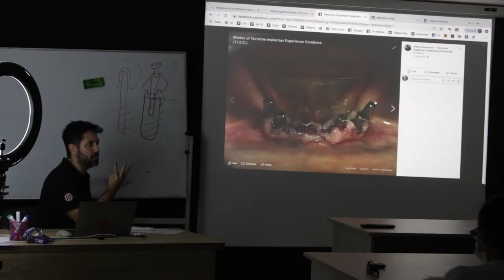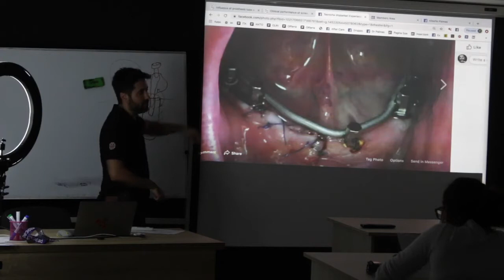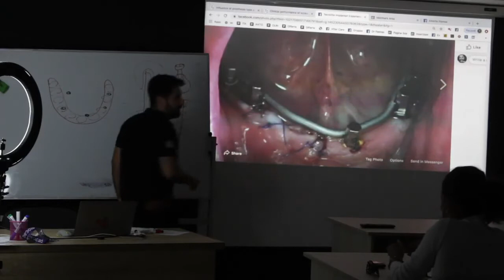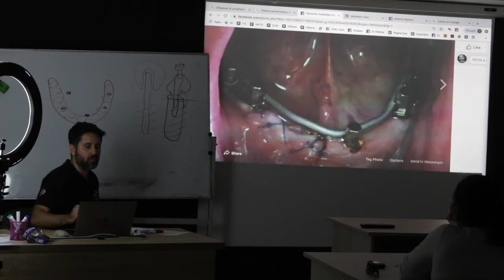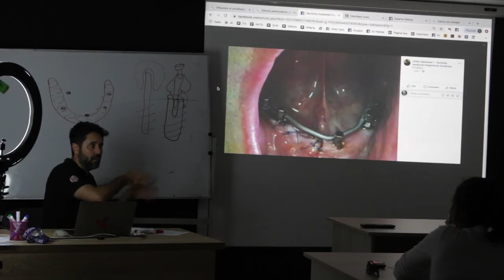Cos'è la Protesi Fissa su Impianti con Barra Anatomica?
Si sente sempre meno parlare (per fortuna) di protesi dentale su barra. E' una tecnica antiquata che richiede molta manutenzione ed è comunque molto più instabile rispetto ad una protesi avvitata passivamente sugli impianti dentali.

C'è però anche un tipo di protesi fissa con barra anatomica, non semi-rimovibile ma proprio fissa.

Quali sono i vantaggi? Quali sono gli svantaggi?

Dipende se questa protesi è unita agli impianti attivamente (rendendo tutto quanto un blocco unico) oppure passivamente (mantenendo "separate" protesi ed impianti).

Ti spiego nel video di che si tratta.